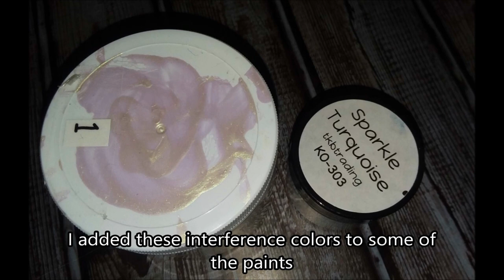Big Green Dutch Pour (325) Dark Metallic Green Base Acrylic Pouring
Expires July 5, 2019
Amazon Products
* 21 Colorant Packs 10g/0.35oz Each
*** Mehron Makeup Metallic Powder
Silicone Oil
Reflective Fire Glass 1/4"
Iridescent Cellophane
48 Set Acrylic Paint Set
Mixing Cups
Black Diamond Vivid Orange
Purple Gloves
System Three Pigment Paste
Castin Craft Pigment Paste
Heat Gun w/ Attachments
Pro Marine Resin
Eye Candy Mica Powder Set
GAC 800
*** Liquitex Pouring Medium
** Reflective Fire Glass 1/2"
* Proglas Resin Link: 1 gallon kit
**Proglas Resin 2 gallon kit
***50x 10-Ounce Disposable Cups
Freezer Paper Plastic Coated
Liquitex High Gloss Varnish
Holographic Vinyl
Black Disposable Gloves
Mold Star Silicone Making

Etsy Store is now open!  (Mixed Media Kam)